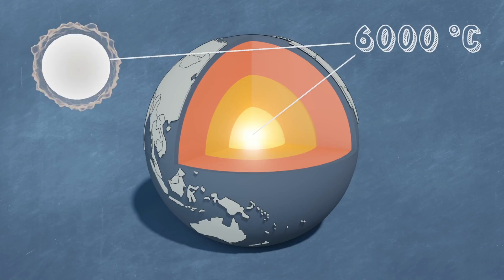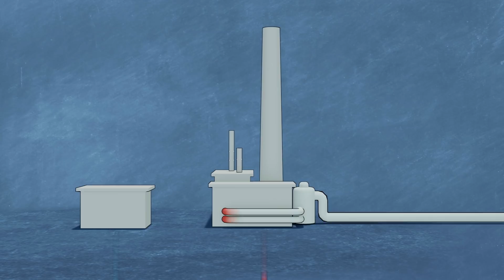Maailman syvin geoterminen laitos! - Linnanahteen energiamurros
Viedään Aki epämukavuusalueelleen – korkealle - aika hypätä laskuvarjolla yli kahden kilometrin korkeudesta. Mutta miten tämä liittyy geotermiseen energiaan?! Jaksossa geotermiset piirit saavat uuden termin ja toki lopuksi mennään paljuun rentoutumaan. Tiesitkö, että maan uumenissa lämpötila on yhtä korkea kuin auringon pinnalla? Juuri tämän geotermisen lämpöenergian hyödyntämiseksi Otaniemessä porattiin maailman syvin geoterminen voimalaitos kuuden kilometrin syvyyteen. Mennään katsomaan!

Linnanahteen Energiamurros on viihteellinen sarja, joka tarjoaa laajan katsauksen sähköntuotantoon nyt ja tulevaisuudessa. Sarja tutkii, löytyykö tunnelin päästä valoa ja puhtaampi ilma hengitettäväksi. Sähköntuotannon hiilidioksidipäästöjen vaikutuksiin on herätty joka puolella maailmaa. Linnanahde tutustuu jaksoissa erilaisiin energiantuotanto- ja varastointimuotoihin. Samalla nähdään miten hiilidioksidipäästöt vähenevät. Sarja on kuvattu paikoissa, joihin suurella yleisöllä ei ole asiaa. Linnanahteen energiamurros on sekä hauskaa katsottavaa että konkreettista asiasisältöä. Viihdyttävyyden lisäksi sarja luo läpileikkauksen Suomen tämän hetkisestä energiatuotannosta hiilineutraaliuden näkökulmasta.

Aki is taken out of his comfort zone – to high places: it’s time to jump from over two kilometers with a parachute. But what does this have to do with geothermal energy?! In this episode, a new name is given to geothermal circuits and, of course, it all ends up with people soaking in a hot tub. Did you know the temperature deep inside the earth is as high as on the surface of the sun? To utilize this geothermal heat energy, they have drilled the world's deepest geothermal power plant at a depth of six kilometers in Otaniemi. Let's go see this!

An entertaining series offering a broad overview on electricity production now and in the future. The series looks into things to find light, and cleaner air to breathe, at the end of the tunnel. The whole world has become aware of the impact caused by CO2 emissions from the power production industry. The episodes depict Linnanahde exploring different forms of energy production and storage. This also allows the viewer to see how reductions in CO2 emissions are achieved. The series has been shot in places that are inaccessible for the public. Energy Shift by Linnanahde is both fun to watch and factual in substance. Besides entertaining, the series creates a cross-section of today's energy production in Finland from the viewpoint of carbon neutrality.

Subtitles: Finnish, English

Mukana St1, Tandemtehdas, Finnjet Consult, Lämpöykkönen ja K Auto Oy

Ohjelman tarjoaa: STEK ry
Tuotanto: Smile Audiovisual